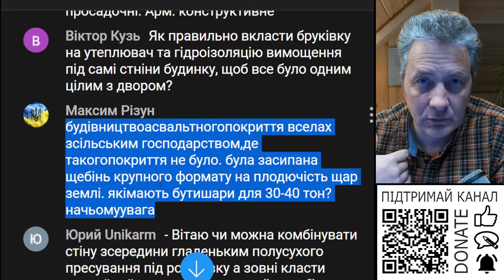Чому не відповідаю на всі питання в коментарях?